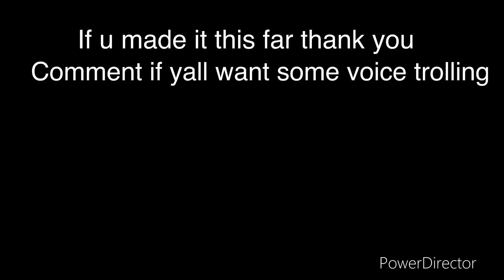Messing With Rage |Ep. 11 | Minecraft Vibes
In this video i mess with rage. It would really help us out.

If you like this type of content comment that you do or suggest some new games to play on xbox and ill try my best to upload it. I try my best with editing and it takes abit so please show some love.